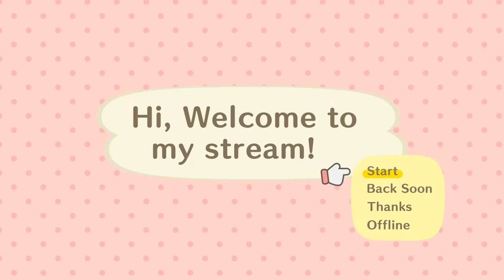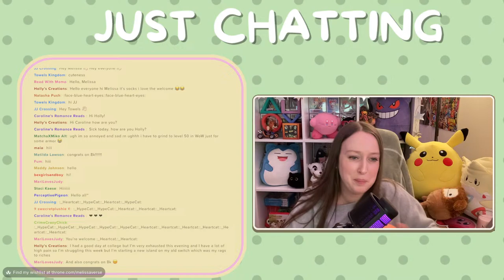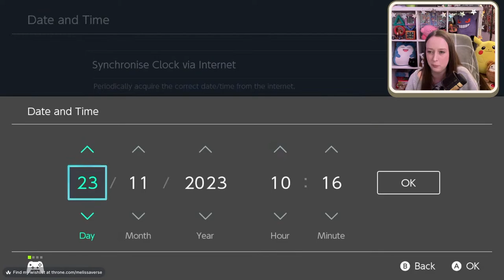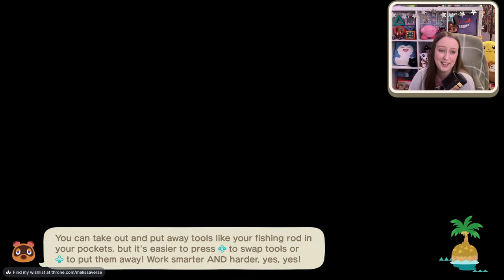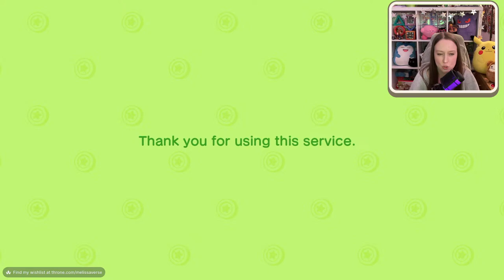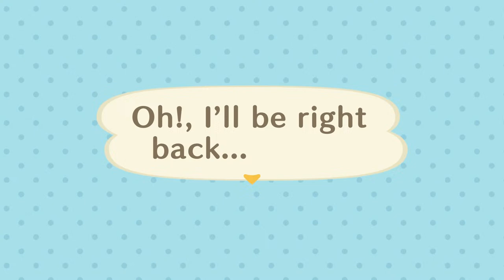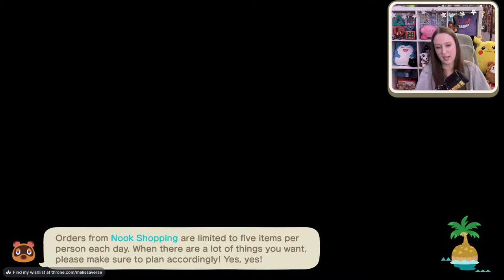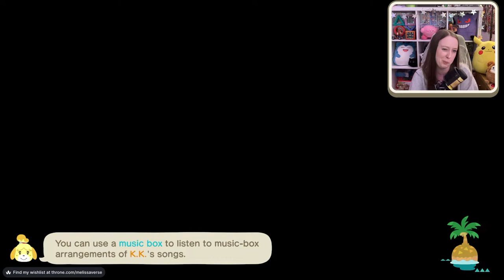🔴DECORATING FOR FALL | ANIMAL CROSSING NEW HORIZONS | ACNH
Codes Coming Soon